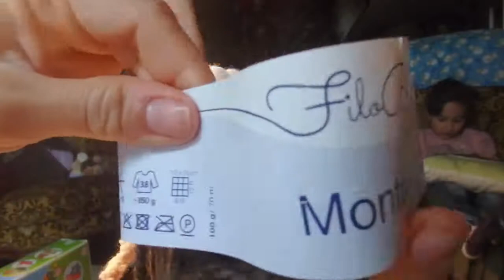@ Elena d' Avalor @ Recyclage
Bonjour,
Venez créer une poupée Elena d'Avalor en recyclage de bouteille !!
A bientôt!